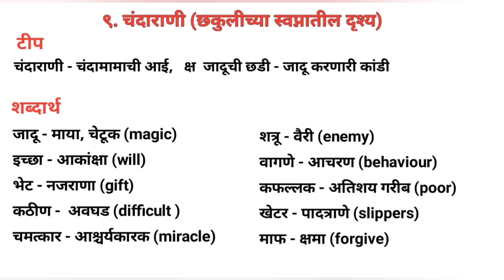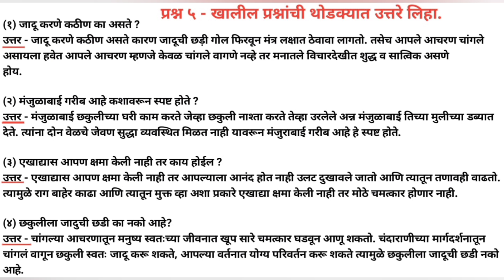Class 7 Marathi Chapter - 9 चंदाराणी (छकुलीच्या स्वप्नातील दृश्य)